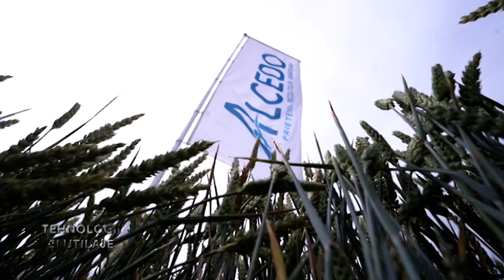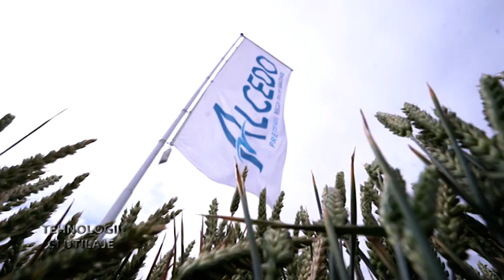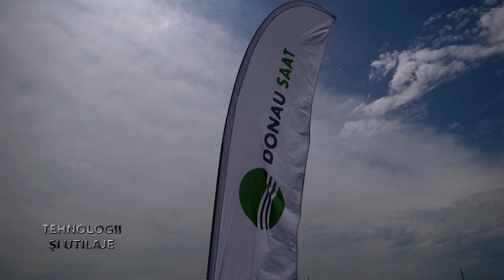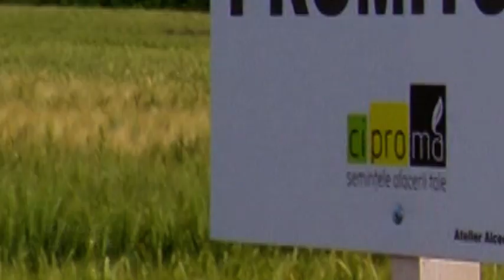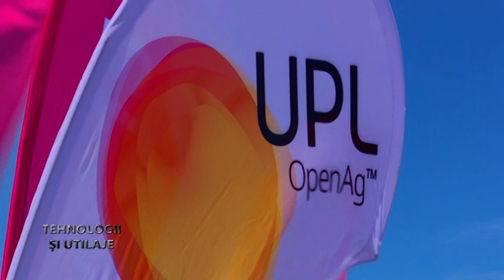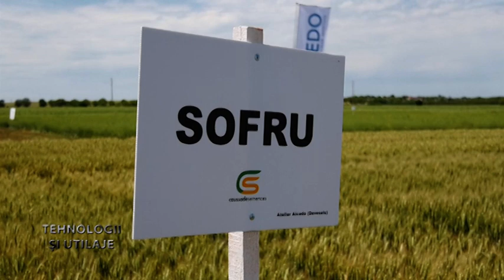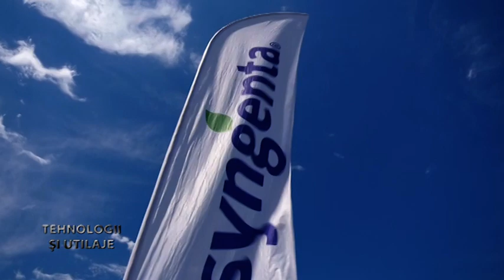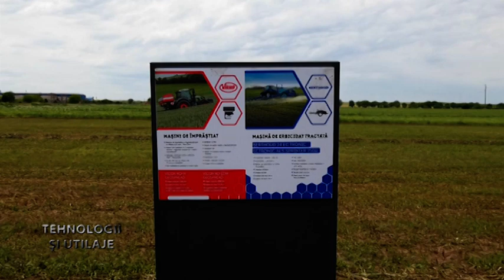Tehnologii si utilaje Deveselu ALCEDO